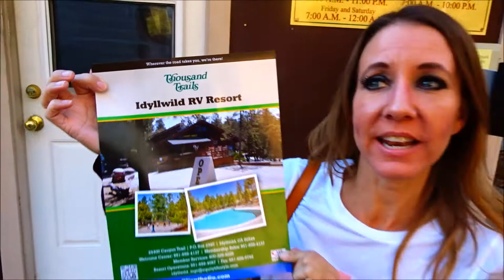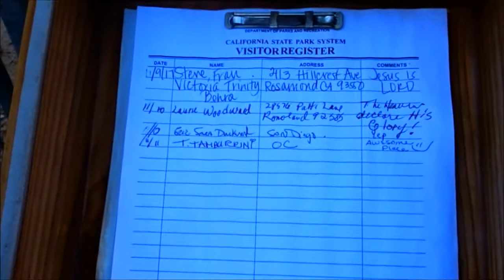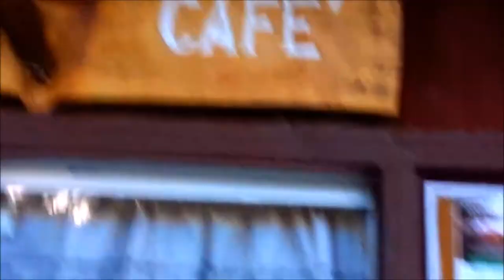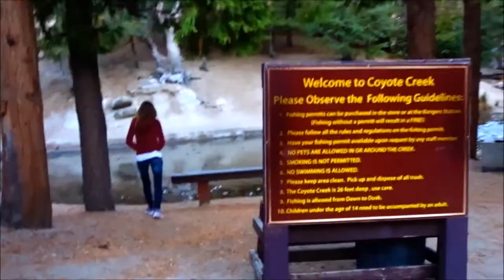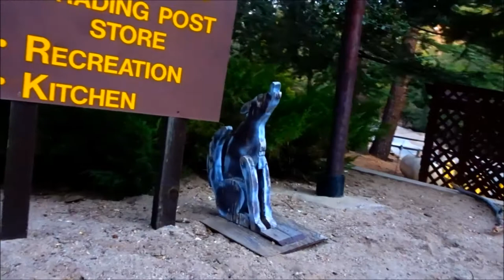Thousand Trails Resort Idyllwild CA Ram Promaster High top van conversion camping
Hi Everybody, Awesome time up in the Pine Cove Idyllwild Thousand Trails RV resort California. Camping in the Ram Promaster High Top camper van conversion. The air is thin and cool. Feels like winter is coming. Have an awesome day, Billisa